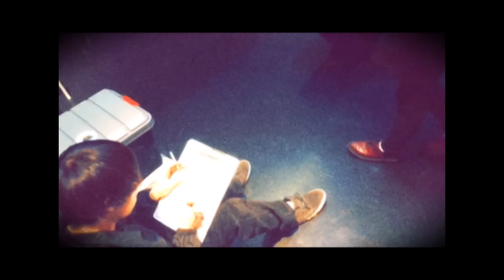【MV】GLASGOW / teenager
from GLASGOW 2nd

Rec：イクローさん
MIX：ゆっけ
MV編集：くろかわ

作詞作曲  藤本栄太
編曲 GLASGOW

スローモーションの 木漏れ日の中で笑った
記憶どこに残るんだ
スノーマンみたいに 悲しみは積もりつもって
知らぬ間に溶けるんだ

4回目のレオンを観終わって
君は特に何も 僕に言わないね
3分前に出ていった あの人の
下の名前を 知らなかった

最終駅で酩酊する僕と 青いスニーカーの色
歌い出した イアンカーティスが
より今日は刺さるな

40年も昔の言葉に
未だ僕らきっと 揺らいでしまうな
3年前に君が残していった
言葉もきっと 色褪せないね

スノーマンみたいに 哀楽は積もり積もって